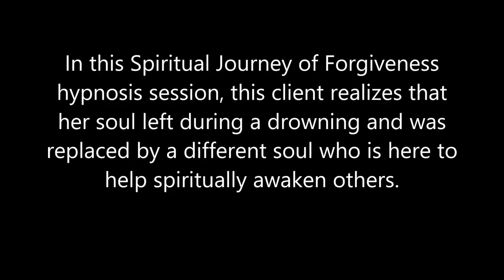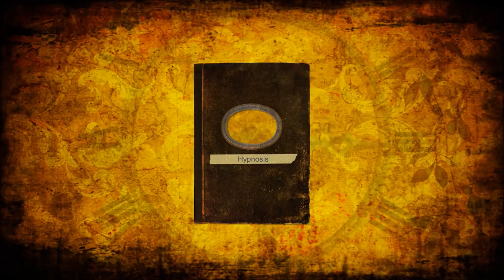228 Alba Weinman - The Walk-in with a Purpose to Awaken Others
In this Spiritual Journey of Forgiveness hypnosis session, this client realizes that her soul left during a drowning and was replaced by a different soul who is here to help others spiritually awaken.